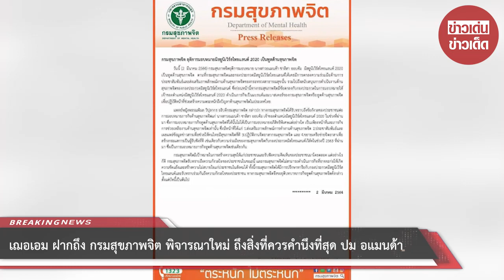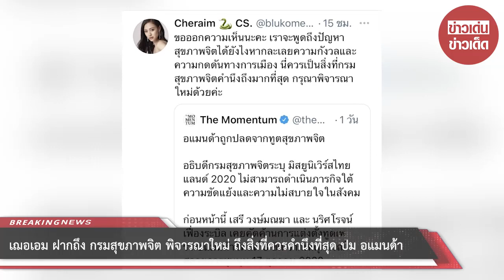เฌอเอม ฝากถึง กรมสุขภาพจิต พิจารณาใหม่ ถึงสิ่งที่ควรคำนึงที่สุด ปม อแมนด้า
ขอบคุณที่มา :
ขอขอบคุณข้อมูลจาก: